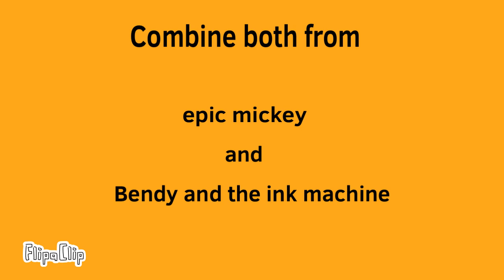ink demon king